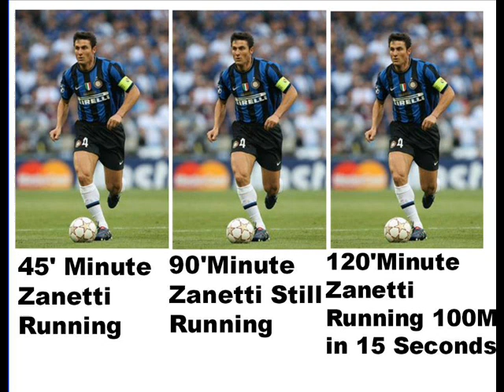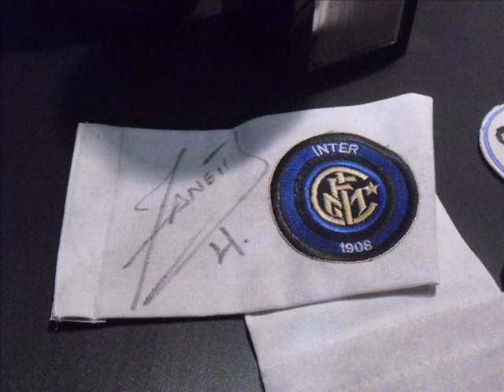JAVIER ZANETTI - LA LEGGENDA Animo Zanetti .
Legjenda di Inter Animo from Kosova
STORIA DII UNO LEGJENDA.